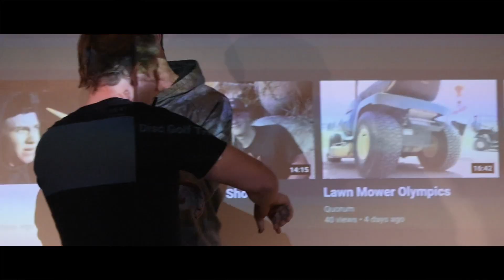Dinosaur Hunting Battle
Some prehistoric predators have been prowling around the property lately. We decided to make a stand.

MISSION STATEMENT: Our purpose by creating the Quorum channel is to share our ideas and passions through video and to provide fun, clean entertainment to the YouTube community.

Joke of the Day: Why don't you ever see elephants hiding in trees?

                              Because they're really good at it.

Peace & Chicken Grease!